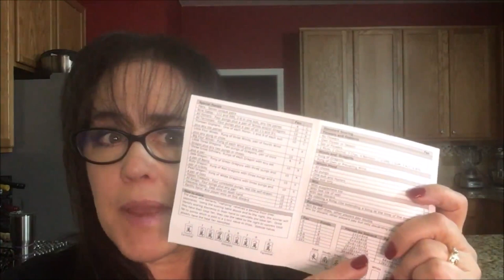Hong Kong Mahjong Solitaire 20190322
Mahjong or Mah Jongg is the 4-player Chinese tile game.  This is Cantonese style using Hong Kong scoring.  It’s the quickest version to learn and the easiest way to play.  If you want to practice decision making during a 4-player game, play solitaire!

Cantonese mahjong with HKOS scoring Quick Reference (revised 8/31/2019 to align with Mahjong Wikidot version 1

Michele Frizzell
Instructor, Author, Speaker
6175 Hickory Flat Hwy Ste 110-335